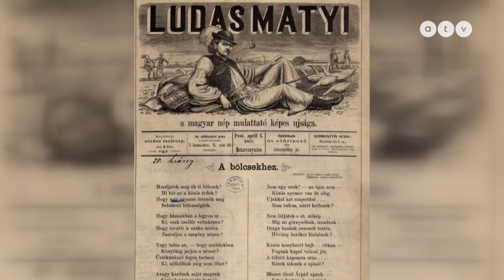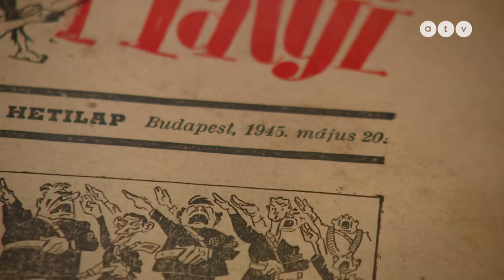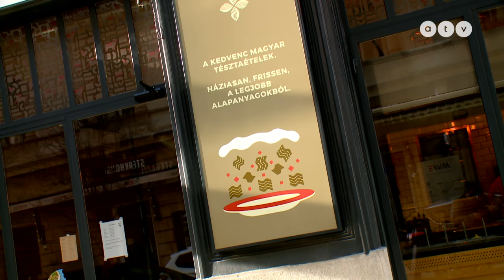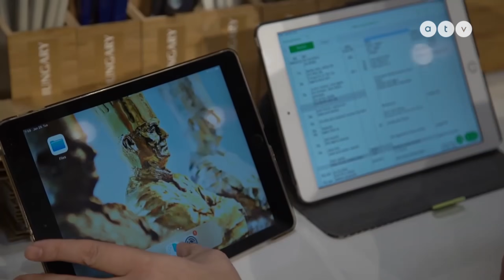A világevő blogger, aki akkor nyitott éttermet, amikor más inkább bezárja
Jókuti András, az ismert gasztroblogger, aki a világ hatvan országát ette már végig. A Japán ételek a kedvencei, de a magyar túróscsuszát a legjobbak közé sorolja, ezért is nyitott magyar tésztaételeket kínáló éttermet. De miért éppen egy világjárvány közepén? L. Dézsi Zoltán riportfilmje.